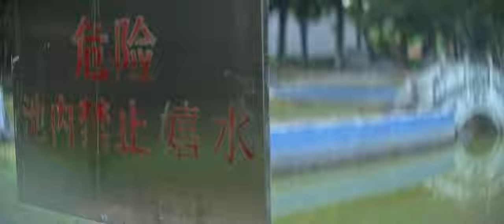长春二光 2X Anamorphic | EOS M | Magic Lantern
Snagged this cheap Chinese 16mm 2X anamorphic projector lens for cheap. Put it on my Super Takumar 50 F1.4,

Video turned out to be quite decent for the quality of this lens, I didn't have a variable diopter for it so most of the shots were using a +1 closeup filter.

This lens is so much dirtier than my Kowa 16H lol, I'd still prefer to shoot with the Kowa but this is a fun little lens to play around with.

Footages shot with my EOS M, 10 bit Magic Lantern raw